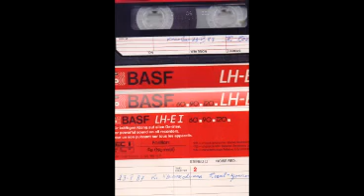Klub književnika Srbije 23 maja 1987 (Dobrica Ćosić o Kosovu)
Lep stari radijski snimak ili snimak s alica mesta, nisam to odavno slušao!